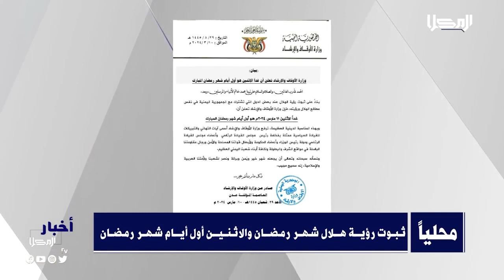نشرة الأخبار من قناة_المكلا 10 مارس 2024م